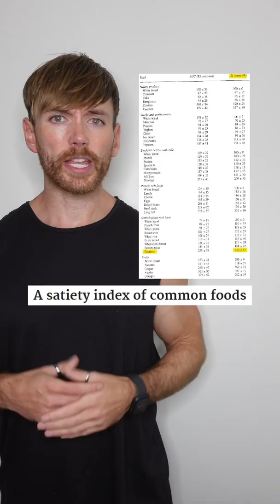"Carbs Caused the Obesity Epidemic"?!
"Carbohydrates caused the obesity epidemic" is a weirdly common claim, so when I saw this pop up on TikTok I wanted to dissect it.

Point one: carbohydrates are hyperpalatable (super fucking delicious) and not satiating (easy to overeat).

Personally, I think this is a really silly claim to make because it makes carbs sound like a uniform group of foods, when they obviously aren't. Also, based on what we know about satiety and food processing it isn't actually true.

When you think about the tastiest foods on the planet, most of them are high in carbs, yes, but they also tend to be ultra-processed and high in fat as well. Think pizza, cookies, ice cream, cakes, doughnuts, chocolate etc.

References:
- The Satiety Index of Common Foods